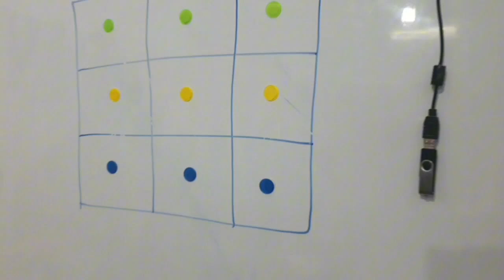نشاط حسي ذهني لتحفيز الذاكرة اطفال المستوى الأول.